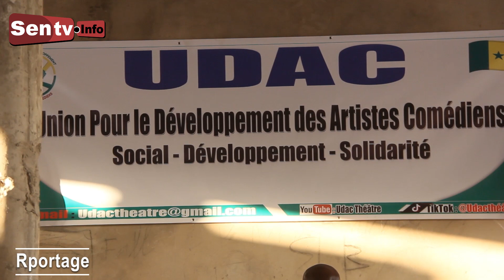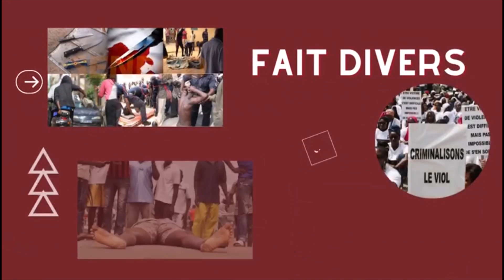Les artistes comédiens du Sénégal Haussent le ton ‘’ Yélwan Bi Dafa Doy’’ (Reportage)